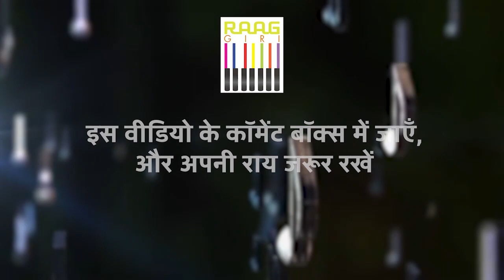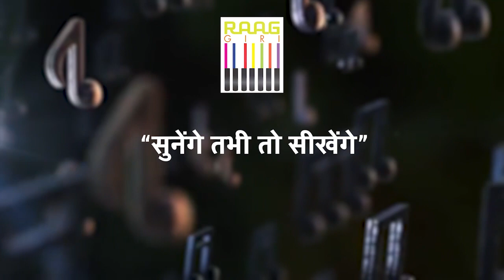Experience the Power and Elegance of Ustad Kamal Sabri's Sarangi Performance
Immerse yourself in the captivating melodies and deep emotions of Ustad Kamal Sabri's sarangi performance. Celebrated for his exceptional skill and creativity, Ustad Kamal Sabri breathes new life into the ancient sounds of the sarangi with a modern touch. Embark on a musical journey that encapsulates the soul of Indian classical music, merging traditional rhythms with contemporary innovation. Don't miss this spellbinding performance!